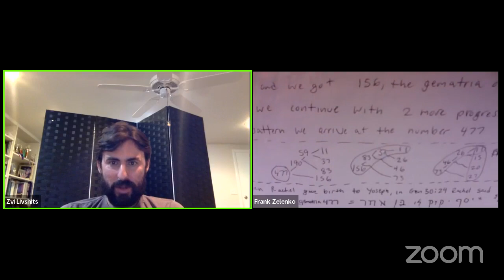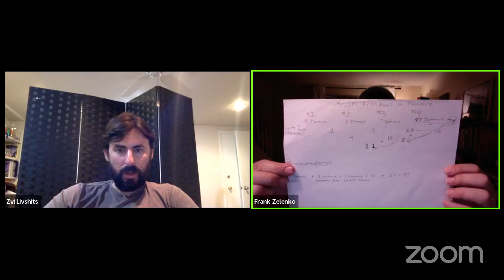"Let's Be Frank" Episode 37 - The Revealer of Secrets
Let's talk about 37 and Yosef HaTzadik.